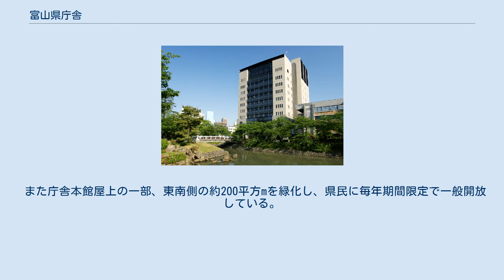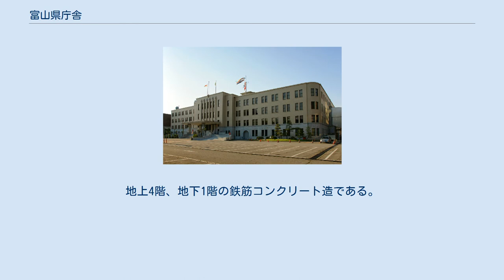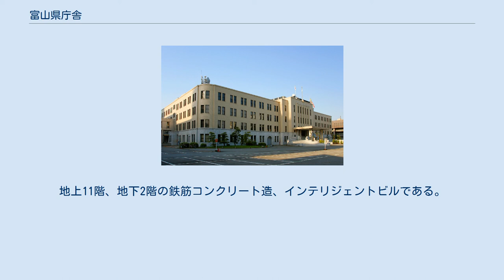富山県庁舎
日本のアール・デコ建築
富山県庁舎（とやまけんちょうしゃ）は、富山県富山市新総曲輪およびその周辺にある富山県庁（役所）の建物群の総称である。
本館、南別館、東別館、県議会議事堂、警察本部庁舎からなる。
 1935年（昭和10年）に現県庁舎本館が建設されて以来、富山県行政の中心となっている。
周辺には県庁舎群以外にも富山県民会館・富山市役所・富山県総合福祉会館（サンシップとやま）など、多くの公共施設が集まっている。
また、北側正面には県庁前公園、南側には松川公園、富山城址公園があり、市民の憩いの場となっている。
 現在の県庁舎本館は3代目で、神通川改修によって出来た廃川地に、建設前に都道府県主導の事業としては初めて土地区画整理事業を行ない、国会議事堂の設計を担当した大蔵省営繕管財局工務部長の大熊喜邦が監修し、1935年（昭和10年）8月17日に完成したもので、第2次世界大戦による1945年（昭和20年）8月1日に富山市一円を焼き尽くした富山大空襲では、焼夷弾の直撃を受けたとされるが焼け残り、富山電気ビルデイング、NHK富山放送局、旧富山大和などと共に焼け残った数少ない建造物である。
なお焼夷弾を受け、その後修理されたとみられる痕跡が庁舎大ホールの屋根裏に残っている。
 建物は延べ13,490平方m、鉄筋コンクリート4階建てで、正面中央には屋根付きの車寄せがあり、左右対称のデザインの外観は1階が花崗岩、2階以上がクリーム色のタイルを使用し、上空から見ると漢字の「日」に見え中庭がある。
庁舎内には、建設当時に彫られた鳳凰の彫刻が4階大会議室に残り、3階の知事室やかつて貴賓室だった特別室にも当時の内装が残っているほか、階段の手すりに使用された大理石には、アンモナイトなどの化石が見られる富山県の昭和初期を代表する、豪壮で風格のある近代建築で、2020年（令和2年）現在、全国の庁舎の中では5番目に古い。
竣工から80周年を迎えた2015年（平成27年）、国の登録有形文化財に登録された（同年8月4日付登録）。
 また庁舎本館屋上の一部、東南側の約200平方mを緑化し、県民に毎年期間限定で一般開放している。
ここには1958年（昭和33年）に富山国体が行われた際、昭和天皇が県庁屋上で詠まれた歌の歌碑を制作し設置されているほか、ベンチも設置して県民の憩いの場所として提供している。
また庁舎内の一部約100平方mを、庁舎の歴史や概要を紹介する資料展示室として開放されている。
 南別館は1961年（昭和36年）10月30日に竣工した。
地上4階の鉄筋コンクリート造である。
建築面積2,234.85平方メートル、延床面積は10,005.34平方メートル。
本館の南側に位置する。
 東別館は1986年（昭和61年）7月30日に竣工した。
地上4階、地下1階の鉄筋コンクリート造である。
建築面積682.50平方メートル、延床面積は約2,370.06平方メートル。
本館の東側に位置する。
 初代県会議事堂は、皇太子嘉仁（よしひと）親王（後の大正天皇）行啓記念事業として、富山城址（旧西ノ丸）に1909年（明治42年）に竣工した。
現県議会議事堂は1971年（昭和46年）2月10日に竣工した。
建築面積848.21平方メートル、延床面積は約6,010.21平方メートル。
本館の北西側に位置する。
 警察本部庁舎は1994年（平成6年）5月20日に竣工した。
地上11階、地下2階の鉄筋コンクリート造、インテリジェントビルである。
本館の南西側に位置する。